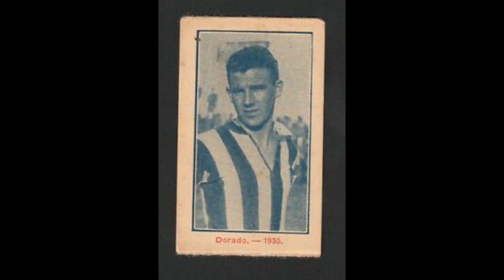Pablo Dorado #16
Canales de Youtobe